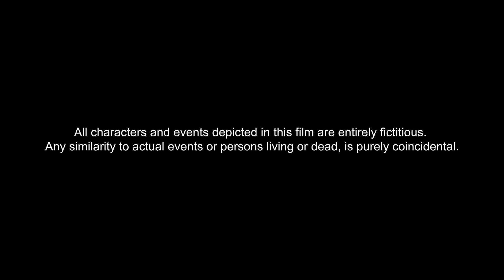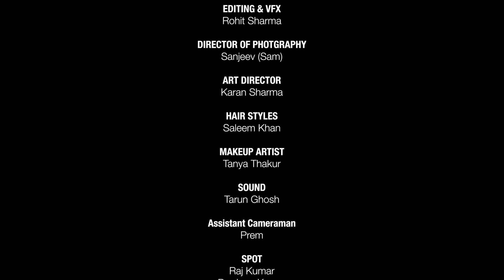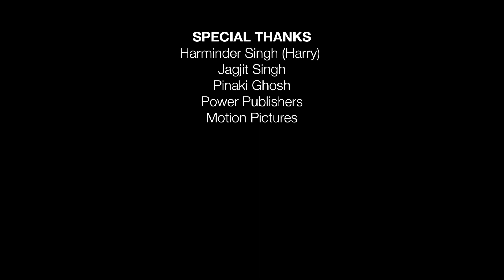Rabbit Hole - Thriller Short Film I Latest Short Film 2020 I Mask Film Production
A doe-eyed psycho killer hypnotizes and kills people with questionable intentions in the most awful ways in a small town. As the authorities witness his rampage, they must decide how to act in response